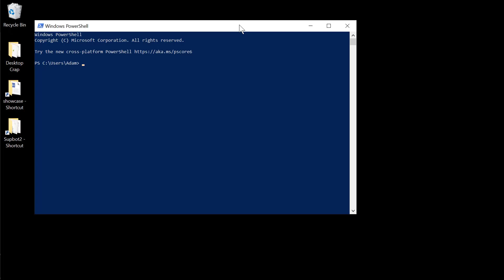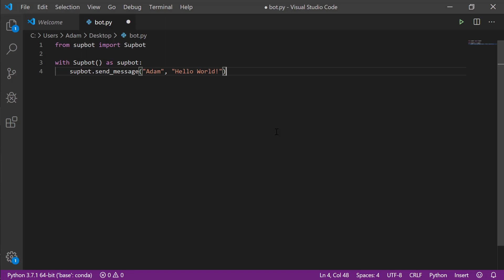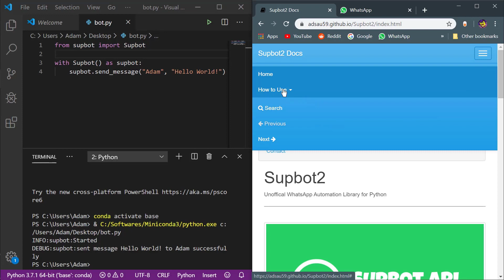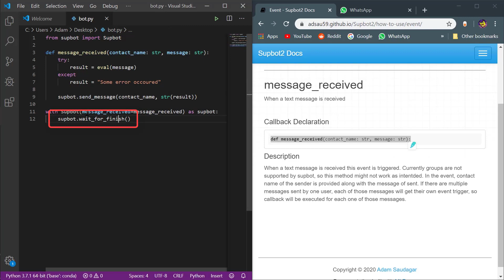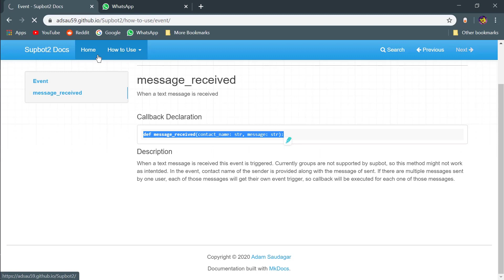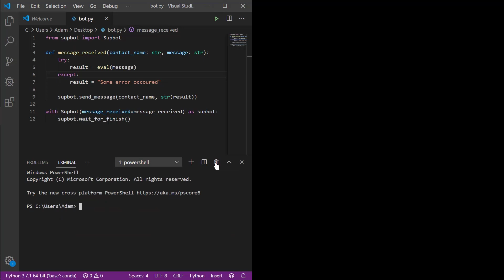(In Hindi) How to Send a WhatsApp Message with Python | Whatsapp Python script tutorial | Supbot2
How to Send a WhatsApp Message with Python | Whatsapp Python script tutorial | Supbot2

In this episode, we will look how to send and recieve whatsapp messages with python using supbot2 API

Supbot2 is an unofficial WhatsApp automation library written in Python which can be used to create bots. Supbot2 uses Appium to automate WhatsApp application to read the GUI and call respective events, and perform various actions on the GUI.

Supbot is exeremly easy and intuitive to use library. It's API is made of just two types of services: Action and Events, which are basically simple function calls.

Aims for Stability
Supbot aims for developers to just concentrate on building the business logic, and not to worry about how the library works. We want the API work flawlessly.

Links

I'm confused :(
Hop into my discord server, I'll help you out over there

Feeling generous?